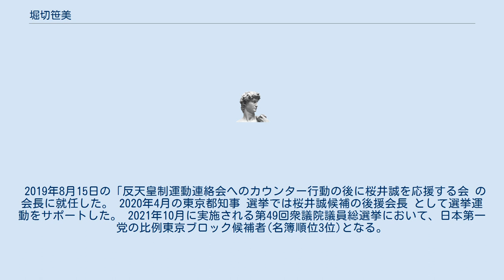堀切笹美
堀切 笹美（ほりきり ささみ、1975年4月29日 - ）は、日本の政治団体、桜井誠が党首を務める日本第一党の党員。
 長野県出身。
桜井誠が創設した右派系市民グループである在日特権を許さない市民の会に2010年頃から参加し始めたが、2014年11月の桜井誠の退会と共に退会している。
 現在は行動する保守運動および日本第一党で行動している。
 2016年7月の東京都知事 選挙では桜井誠候補の主要スタッフとして活動。
 2016年8月13日「反靖国・反天皇・極左キャンドルデモへのカウンター」の現場責任者として指揮を取る。
 2017年8月15日「8・15 反日勢力包囲殲滅　反日勢力から日本を守り抜こう！」の現場責任者として指揮を取る。
 2018年2月13日、桜井の代理として内閣府、財務省のそれぞれを訪れ、「日韓合意に絶対反対する署名」「日韓通貨スワップに絶対反対する署名」のそれぞれの署名簿を提出した。
 2018年8月11日「反靖国・反天皇・極左キャンドルデモへのカウンター」の現場責任者として指揮を取る。
 2018年8月15日「8･15 反日勢力包囲殲滅戦　～ 売国奴から日本を守り抜こう！ ～」の現場責任者として指揮を取る。
 2019年4月に第19回統一地方選挙の一環として実施された新宿区議会選挙に日本第一党公認、日本国民党推薦候補者として出馬し1129票で落選。
 2019年8月10日「キャンドルデモ(反靖国デモ)へのカウンター」の現場責任者として指揮を取る。
 2019年8月15日の「反天皇制運動連絡会へのカウンター行動の後に桜井誠を応援する会 の会長に就任した。 2020年4月の東京都知事 選挙では桜井誠候補の後援会長 として選挙運動をサポートした。 2021年10月に実施される第49回衆議院議員総選挙において、日本第一党の比例東京ブロック候補者(名簿順位3位)となる。